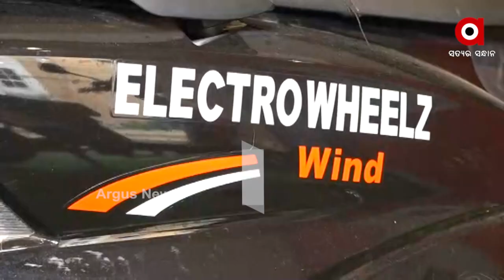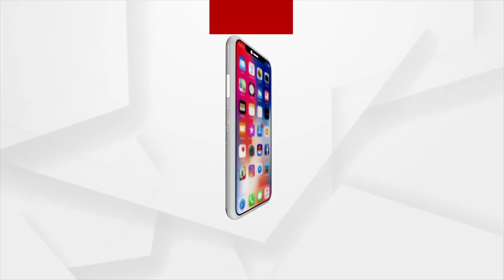ଚିନ୍ତା ବଢାଉଛି ପ୍ରଦୂଷଣ ଜନିତ ସମସ୍ୟା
ପ୍ରତିହତ କରିବାକୁ ଖୁବଶୀଘ୍ର ରାସ୍ତାରେ ବହୁଳ ସଂଖ୍ୟାରେ ଗଡ଼ିବ ଇ-ଯାନ । ଭୁବନେଶ୍ବରରେ ଏଥିପାଇଁ ଭିତ୍ତିଭୂମି ସ୍ଥାପନ କରିବାକୁ ଅଣ୍ଟା ଭିଡିଛି ବିଏମସି । ଡିସେମ୍ବର ସୁଦ୍ଧା ସ୍ମାର୍ଟସିଟିରେ ସ୍ଥାପନ ହେବ ଏକାଧିକ ଇ-ଚାର୍ଜିଂ ସେଣ୍ଟର